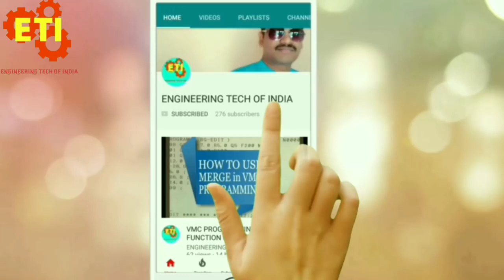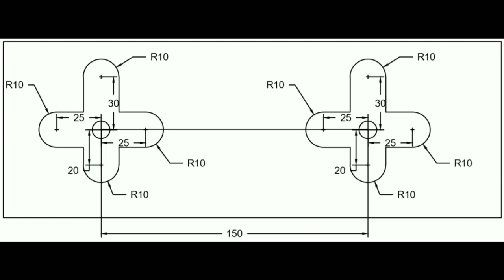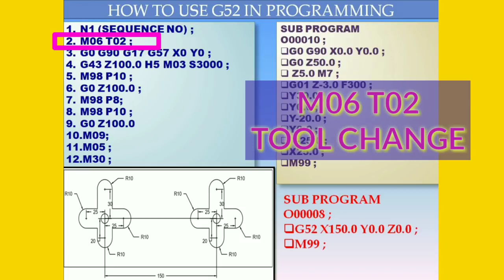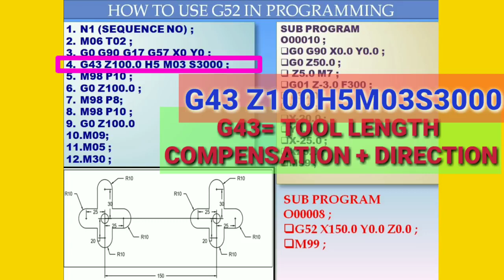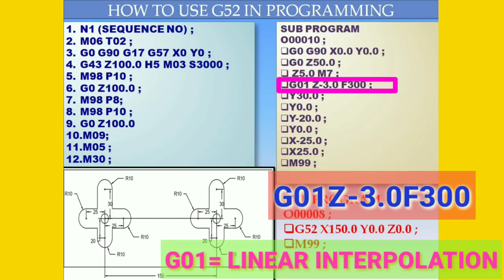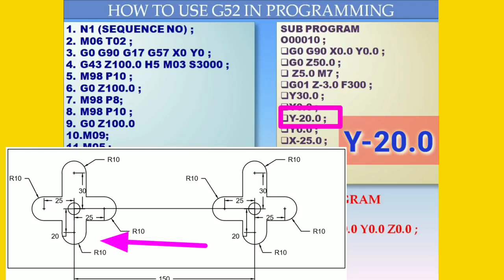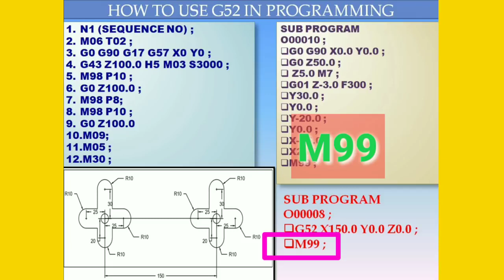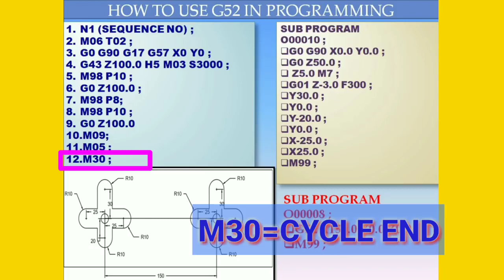VMC PROGRAMMING HOW TO USE G52 in Hindi